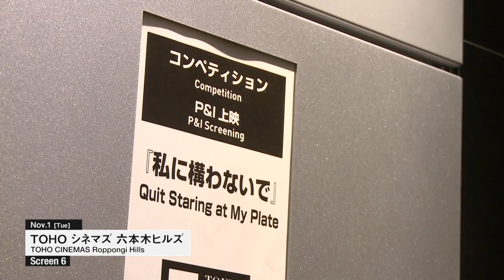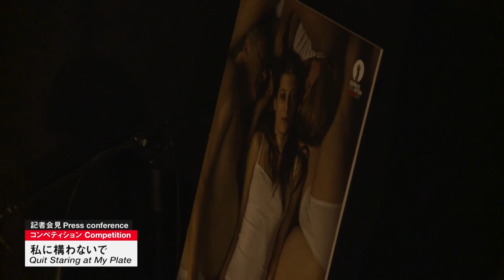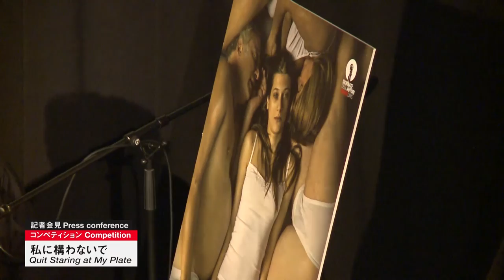『私に構わないで』記者会見“Quit Staring at My Plate”PC〈Competition〉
2016/11/01
登壇ゲスト：ハナ・ユシッチ（監督／脚本）、ミア・ペトリチェヴィッチ（女優）

Hana Jušić(Director/Screenplay), Mia Petričević(Actress)